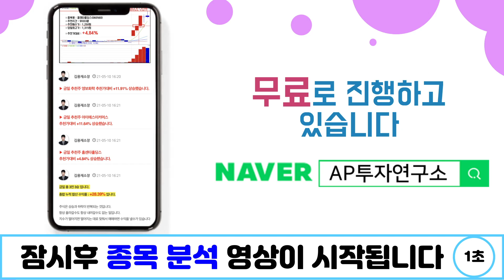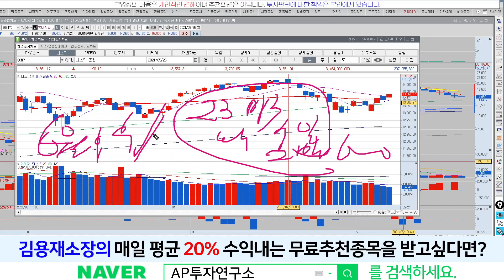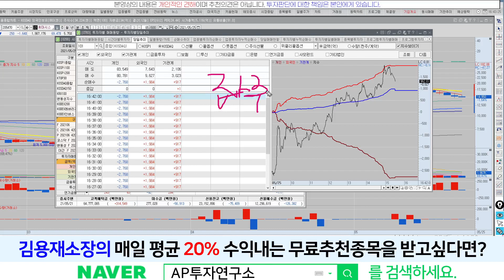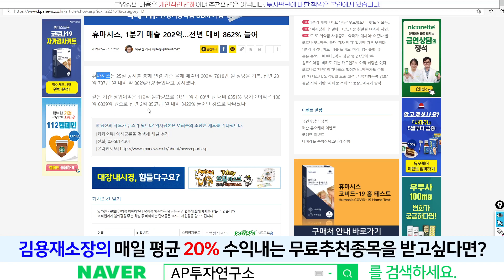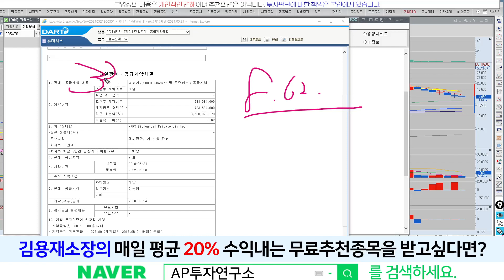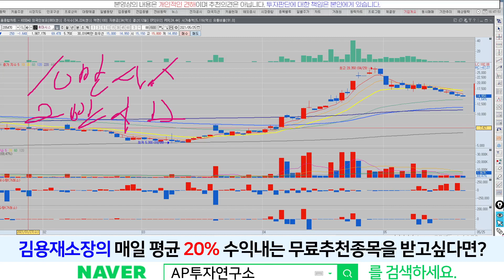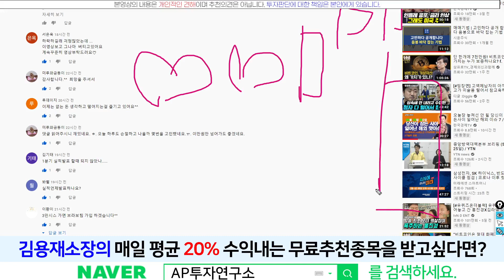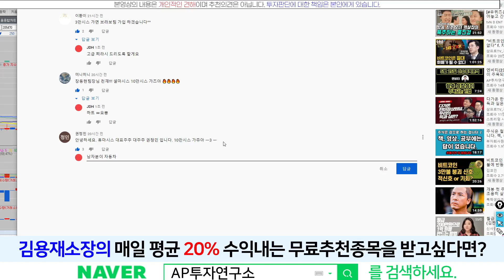휴마시스(205470) - 1분기 매출 202억…전년 대비 862% 늘어!! 대장해라 !!